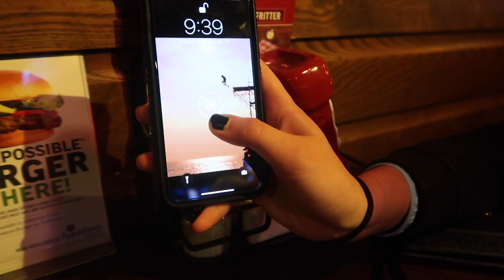SENIOR YEAR: FIRST FOOTBALL GAME + SCHOOL DAY VLOG! | MianTwins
Hey guys!! this week, we bring y'all along with us as we go to school and attend our first football game!! we show you guys what its like in class as well as what its like before, during, and after a football game at our school!! hope you guys enjoyed this video, don't forget to give it a big thumbs up and SUBSCRIBE!! ❤️